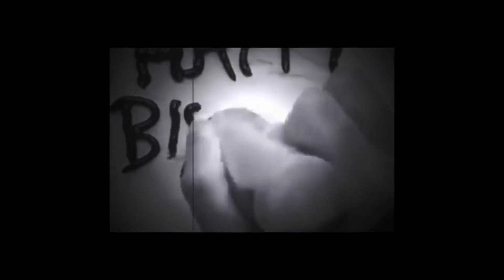Happy Death Day 2U 2019 Teaser Trailer Horror movie | MovieVideos4u Trailers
Jessica Rothe returns back to the day when she died over and over AGAIN in HAPPY DEATH DAY 2U!